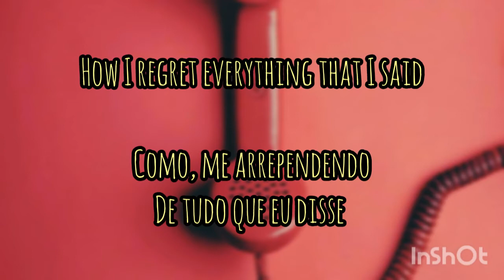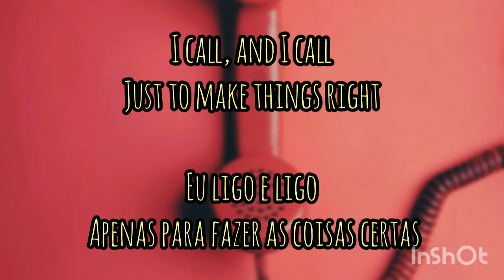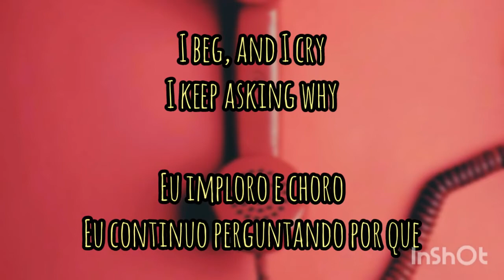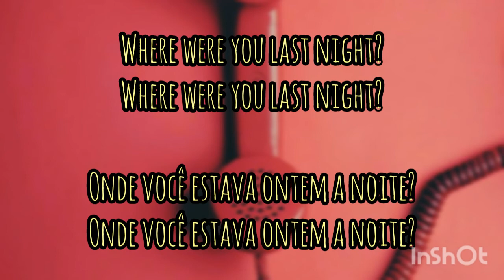Nightwish Cover Where were you last Night? Legendado & Lyrics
O Cover do Nighwish de uma faixa dos anos oitenta da sueca Ankie Bagger.

The Nighwish Cover of an eighties track by Swedish Ankie Bagger.